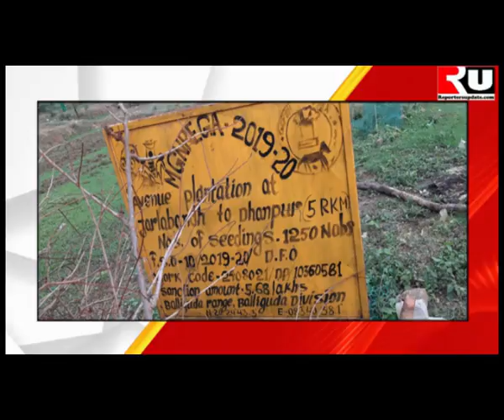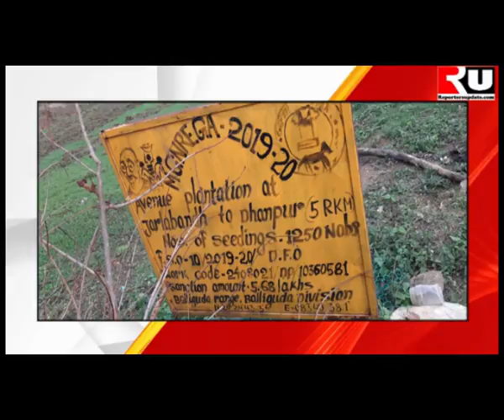ବୃକ୍ଷ ରୋପଣ ହେଲା କେବଳ ସାଇନ୍ ବୋର୍ଡରେ,Reporters Update Odisha